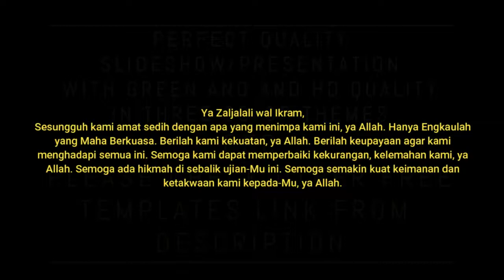Iringan Doa tanpa teks